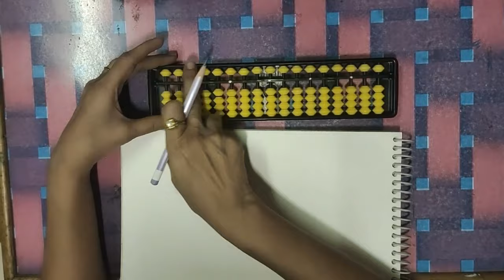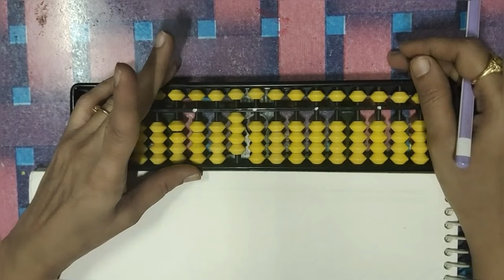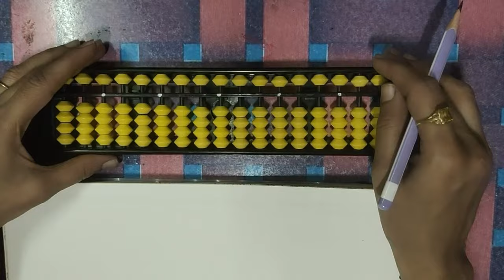Abacus Level 1 (Beginners)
Introduction with Basic, Fingering Exercise, Calculation of 1 to 20 numbers